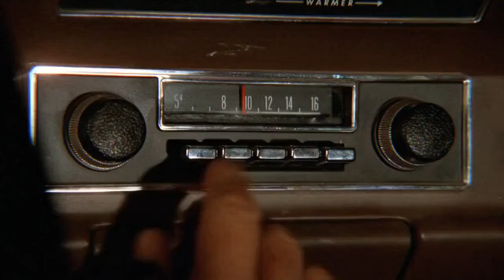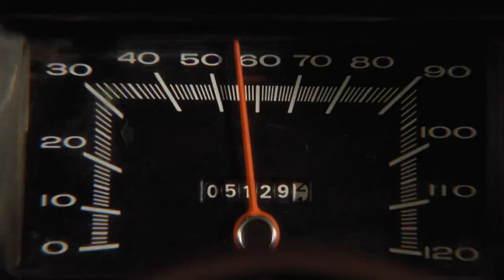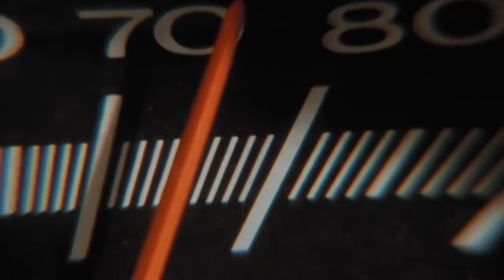TRANSYNAPTIC - Dark Beats (CYGNOSIC Remix)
Dark Electro.